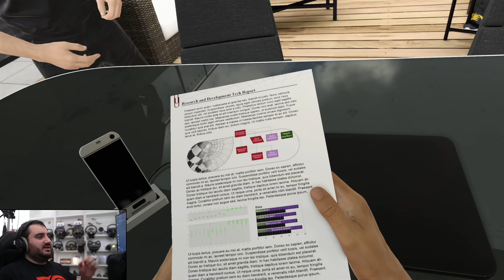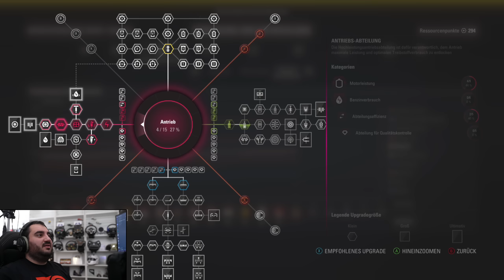WAS PASSIERT HIER!? 😲 | F1 2017 Fahrerkarriere #14